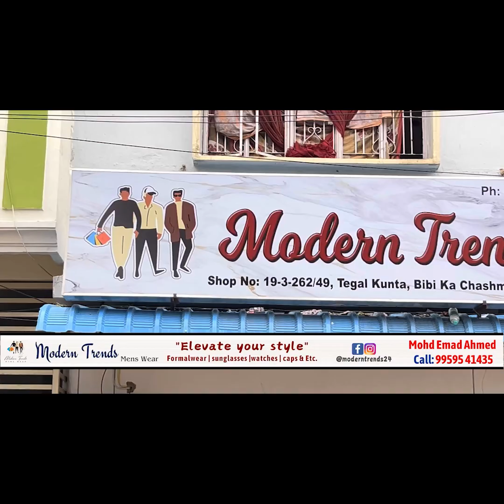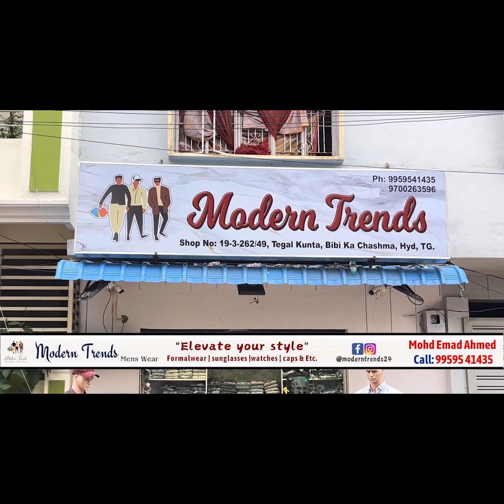Masjid Aur Mandir Par Hamla Karne Walon Ko Revanth Reddy Ki Warning